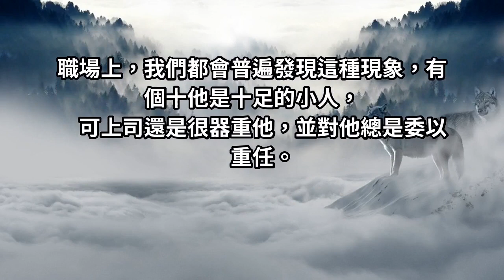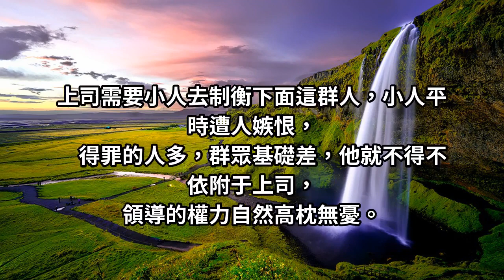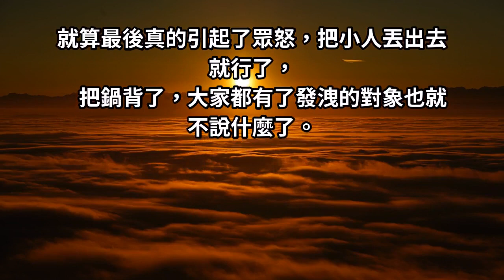為什麼領導喜歡用小人？四點原因告訴你，職場真的很現實！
職場上，我們都會普遍發現這種現象，有個十他是十足的小人，
可上司還是很器重他，並對他總是委以重任。